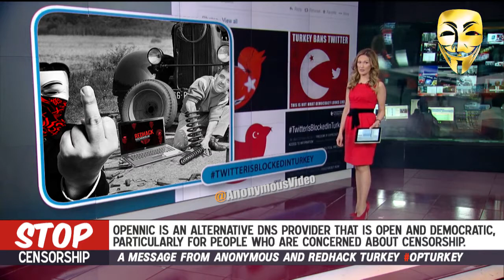Anonymous - Public DNS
A message from Anonymous and RedHack Turkey.

Anonymous Public DNS with OpenNIC:

    Are you looking for an alternative DNS provider that is open and democratic?
    Are you concerned about censorship?

OpenNIC is an alternative DNS provider that is open and democratic particularly for people who are concerned about censorship. OpenNIC maintain a large number of DNS servers in various countries around the world.
Change your DNS. Use OpenNIC.

    Government of Turkey, it is too late to EXPECT US!

The Turkish President Abdullah Gül changed his DNS settings to access to twitter:

Using OpenNIC means changing your DNS settings to use one of the many public Tier-2 servers on offer. Changing your DNS settings can seem daunting at first if you have not done it before. After you have changed your DNS settings a few times you will see it is easier then it seemed and soon you'll be teaching others!